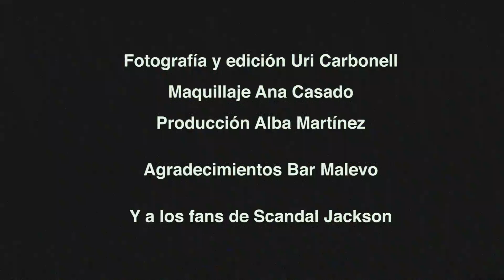Scandal Jackson Green Trombone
Videoclip realizado para Scandal Jackson, para el tema Green Trombone.
Vídeoclip de "Green trombone", canción extraída del mini-Lp "Scandal Jackson! (Lovers Lane, 2016).

Producido por Gato Verde.
Dirigido por Hugo Cobo.

La chica: Blanca Pi
El Chico: Izhar Álvarez

Fotografía y edición: Uri Carbonell
Maquillaje: Ana Casado
Producción: Alba Martínez

Gracias al Bar Malevo y a los (maravillosos) fans de Scandal Jackson.